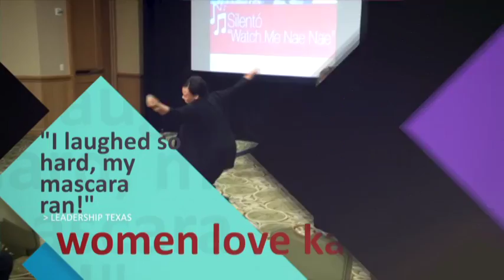The Unwritten Rules - Oil and Gas Women's Conference/Houston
Karen McCullough's Keynote Unwritten Rules in the Workplace opens discussing the shifting demographics, new leadership styles, and technological advances are changing the way we work and what is expected and valued. Many times these changes and expectations are not openly discussed… they are  “the unwritten rules.”

To understand how to navigate the advancement success in your organization, you must first understand the unwritten rules of your culture. Advancement is as much about learning and playing by the rules as it is about having talent. Some rules are explicitly stated in handbooks. In this program, Karen will help the audience decipher how work gets done in their organization and how they can add value and become an irreplaceable employee in it.

Karen brings her energy, humor and authentic perspective on success and life into every keynote and presentation. Her approach gets you excited to discover "what’s next?”. She is a perfect fit for the women leadership / lifestyle conferences who are looking for the “real deal”. Karen Connects. She is funny, smart, and she inspires change.